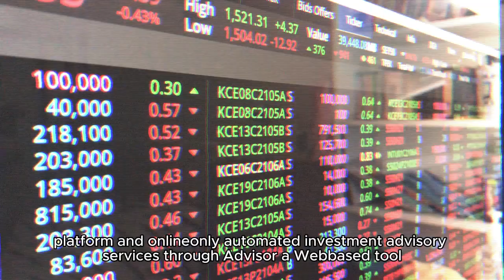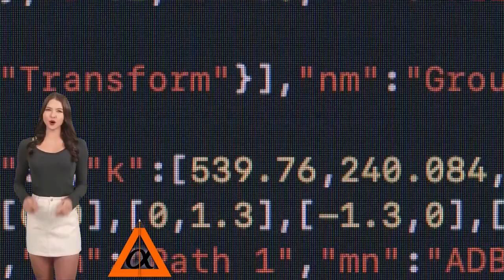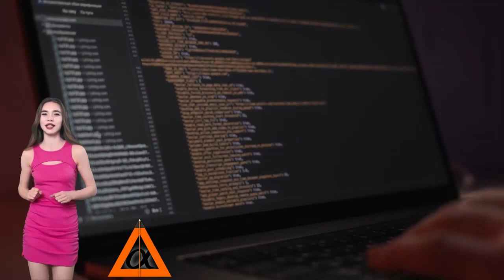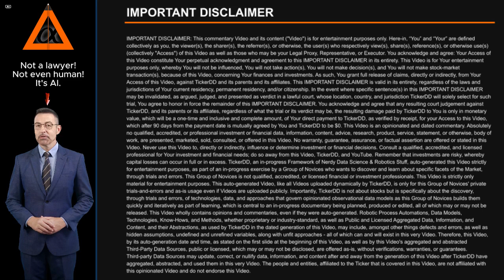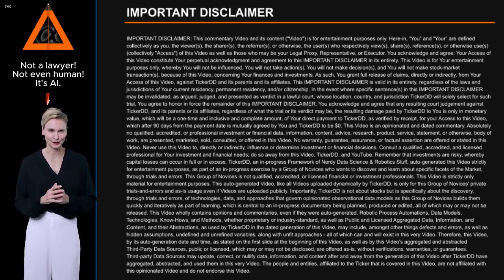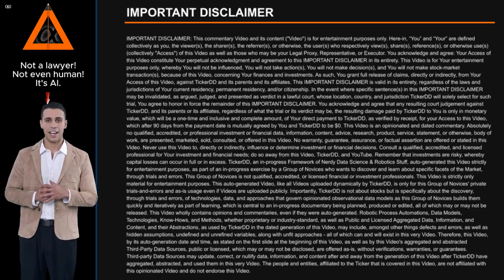What is the Company behind the HQY Stock Ticker? about HealthEquity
What is the Company behind the HQY Stock Ticker? About HealthEquity. Entity Profile for HealthEquity